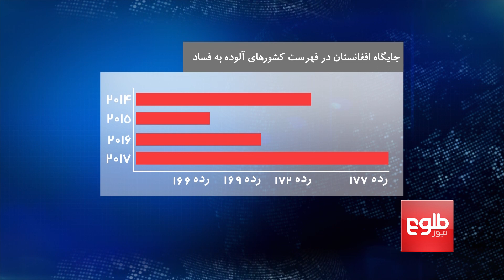Ghani Fails To Tackle Corruption, Investigation Shows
ناکامی رییس‌جمهور در عملی‌سازی وعده‌هایش مبنی بر مبارزه با فساد